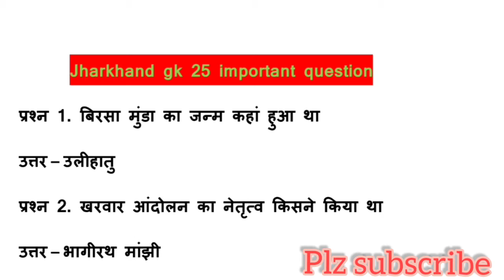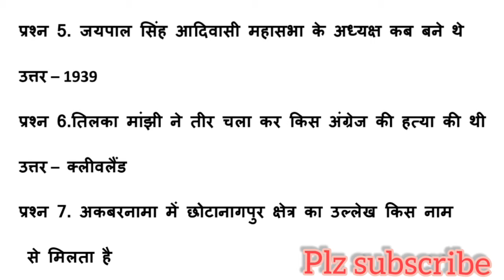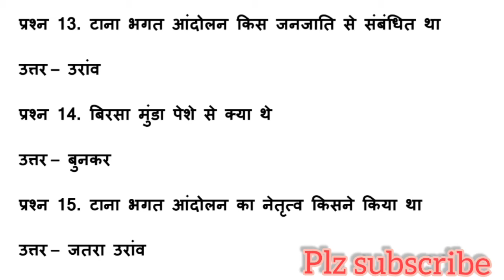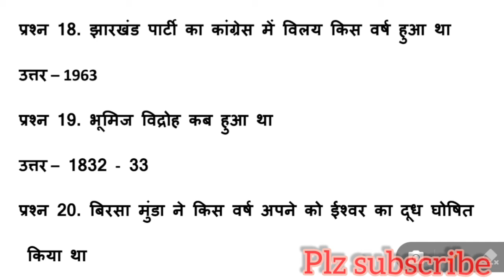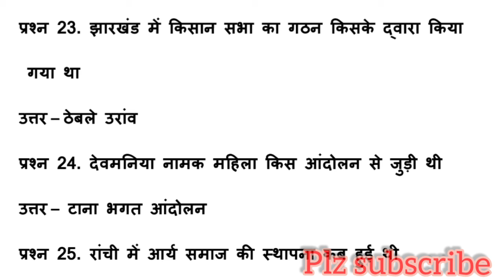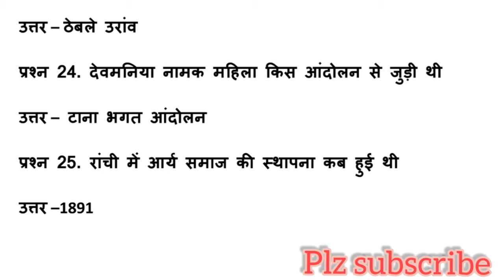Jharkhand gk।झारखंड सामान्य ज्ञान 25 महत्वपूर्ण प्रश्न। jharkhand general knowledge।jpsc।jssc।set 3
Jharkhand gk।झारखंड सामान्य ज्ञान 25 महत्वपूर्ण प्रश्न। jharkhand general knowledge।jpsc।jssc।set 3।online dk classes। Jharkhand gk for jpsc। Jharkhand gk in hindi। Jharkhand gk for jssc।